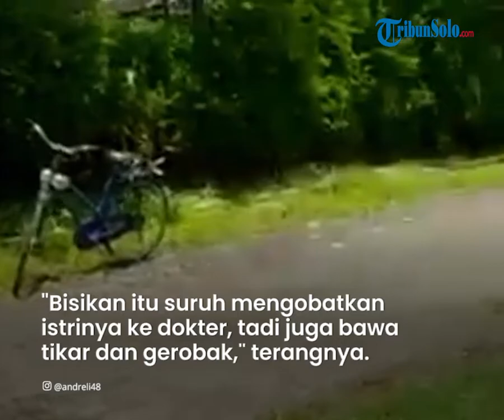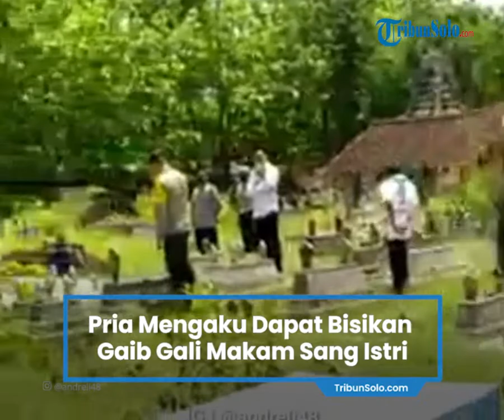Pria di Ponorogo Mengaku Dapat Bisikan Gaib hingga Gali Makam Istri, Ternyata Sudah 2 Kali Terjadi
Laporan Wartawan TribunJatim.com, Sofyan Arif Candra

TRIBUN-VIDEO.COM  - Seorang warga Dusun Kidul, Desa Jonggol, Kecamatan Jambon, Kabupaten Ponorogo nekat menggali makam istrinya sendiri yang telah meninggal 25 hari lalu, Rabu (24/11/2021).

Beruntung aksi Robyek (65) saat membongkar makam istrinya, Simpen diketahui dan dihentikan oleh warga sekitar.

Warga sekitar, Jito (45) mengatakan Robyek ketahuan akan menggali makam istrinya saat ia dan warga sekitar kebetulan lewat jalan di depan makam pada pukul 11.00 WIB.

Mengetahui hal tersebut dirinya memanggil warga lain serta Polisi untuk menggagalkan tindakan yang dilakukan Robyek tersebut.

Saat didatangi, Robyek ternyata sudah menggali sedalam 80 centimeter.

"Katanya tidak percaya kalau istrinya sudah meninggal, kalau tidak ketahuan pasti terus menggali," terang Jito, Rabu (24/11/2021).

Aksi Robyek tersebut ternyata bukan kali pertama. Sebelumnya ia pernah melakukan hal serupa saat istrinya baru tujuh hari meninggal.

"Dulu waktu tujuh hari istrinya juga menggali, untung ketahuan warga juga," lanjutnya

Sementara itu, Kepala Desa Jonggol, Supriyadi menyebut bahwa Robyek mengaku kepada dirinya kalau sering mendapat bisikan gaib untuk membongkar makam istrinya lalu membawanya ke rumah sakit.

"Bisikannya itu suruh mengobatkan istrinya ke dokter, tadi juga bawa tikar dan gerobak untuk bawa sang istri," terang Supriyadi.

Supriyadi pun tak lantas percaya, lantaran Robyek memang seorang ODGJ (Orang Dengan Gangguan Jiwa) sedari kecil.

"Mungkin sedang kambuh sehingga berhalusinasi seperti itu," lanjutnya.

Untuk itu, setelah diamankan warga, Robyek dibawa ke rumah sakit untuk mendapatkan perawatan.

Artikel ini telah tayang di TribunJatim.com dengan judul Mengaku Dapat Bisikan Gaib, Pria di Ponorogo Dua Kali Gali Makam Sang Istri yang Telah Meninggal,
Penulis: Sofyan Arif Candra Sakti | Editor: Ndaru Wijayanto